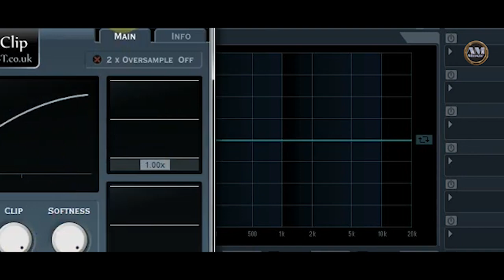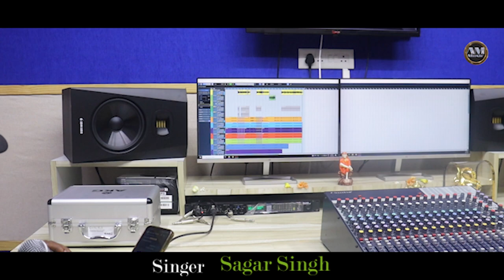Prema Hue Kina Bika ll New Official Studio Version Sad Song ll Sagar Singh ll @Aadhyamariyam ll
Prema Hue Kina Bika ll New Official Teaser Sad Song ll Sagar Singh ll

Prema Hue Kina Bika
New Official Teaser Sad Song
Sagar Singh

Aadhya Mariyam  Presenting This Beautiful Sad Song For All Music Lovers Of Odisha . Ollywood Sagar Singh Beautifully Present This Song For All Sad Boys . Presented  This Nice Sad Song For  You All ,  Enjoy This Sad Song  And Share It More & More.

_______________________________________________________________________________.                           Song Credits
Song : Prema Hue Kina Bika
Singer : Sagar Singh
Lyrics : Ajit Singh
Composition : Japani bhai
D.O.P & Edit : Bijaya Majhi
Producer : Mariyam Duburuka
Dub & Mix : MD Studio (CTC) Bunu bhai

All Copyrights Reserved By Aadhya Mariyam Music Production House , Any Reuse , Reupload Is Strectly Prohibited.